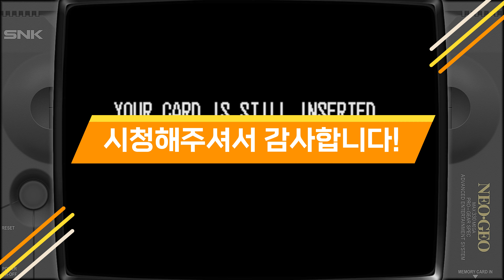[4K60fps] 용호의 권(龍虎の拳/Art of Fighting, 1992년, SNK, 아케이드, 대전격투)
안녕하세요. 세상의 모든 게임을 '찍먹'하는 남자, 게임찍먹전문 겜노인입니다! 오늘 고전게임탐방은 용호의 권(龍虎の拳/Art of Fighting)입니다. 100메가 쇼크! 그야말로 대전게임에 신세계를 연 작품이죠. 더럽게 어렵습니다. ㅋ